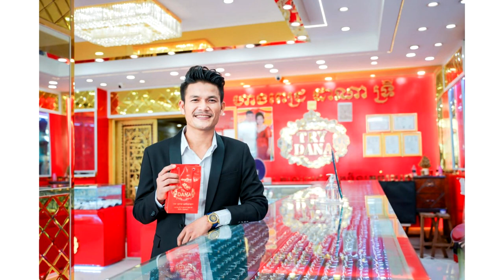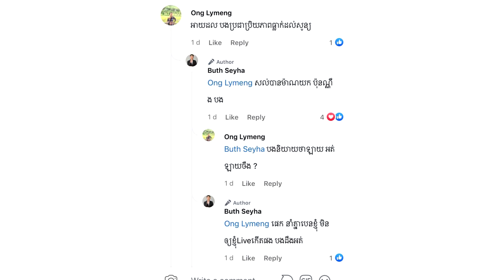ប៊ុត សីហា មិនទាន់បកស្រាយរឿងជំពាក់លុយគេ និងចាយលុយក្លែងក្លាយ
សូមអធ្យាស្រ័យ

ចំពោះការមិនបានតប ខំមិនបានគ្រប់គ្នា

Ms Socheata